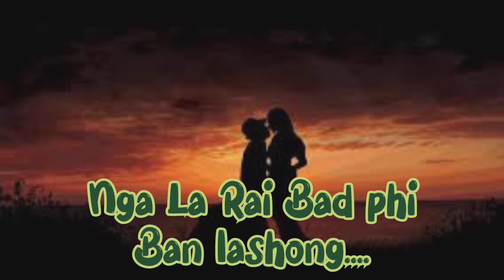Dur jong Phi Ieid Status Lyrics Video. Ram Suchiang ###